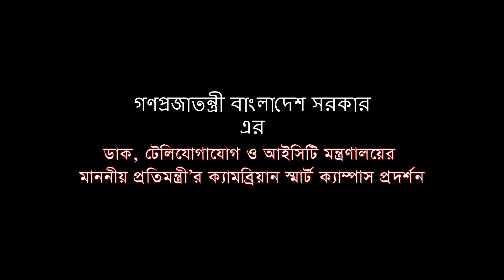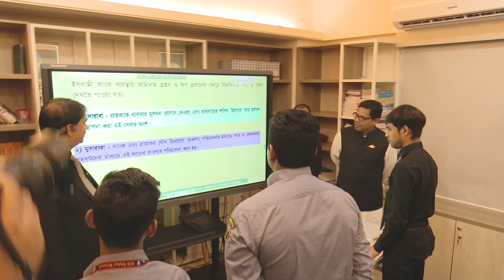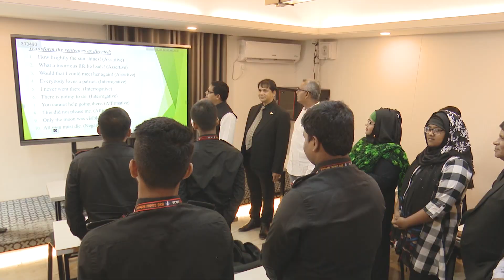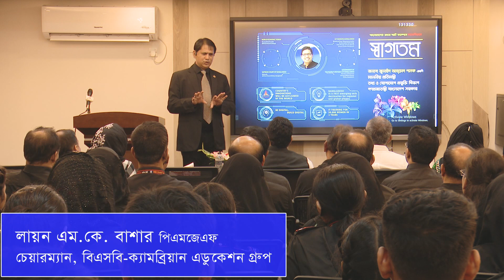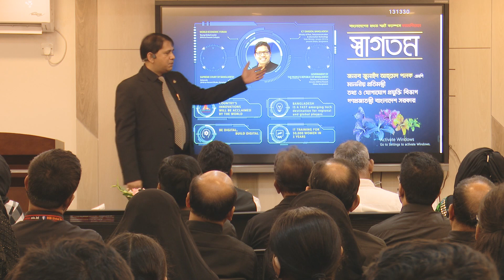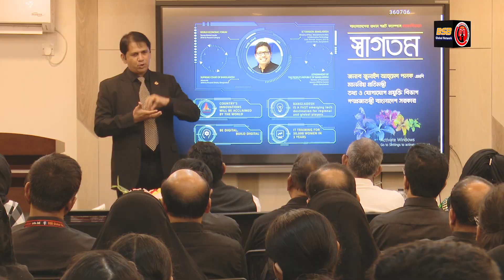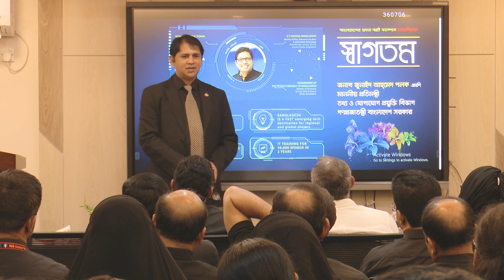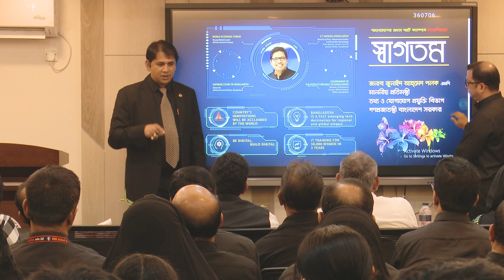Smart Campus ICT Minister Visit, Cambrian School and College